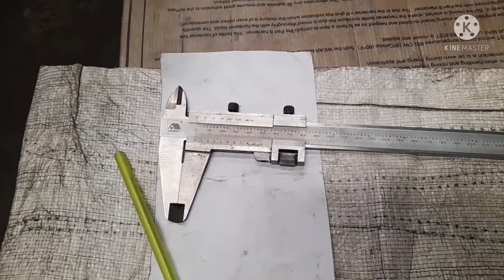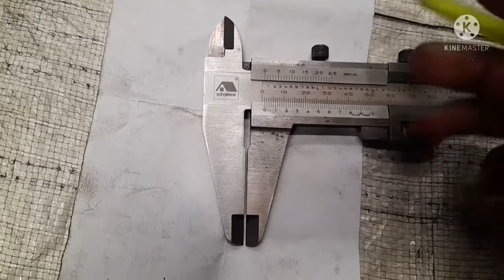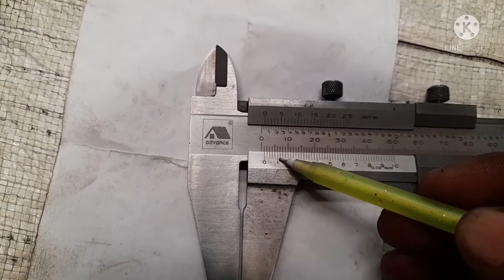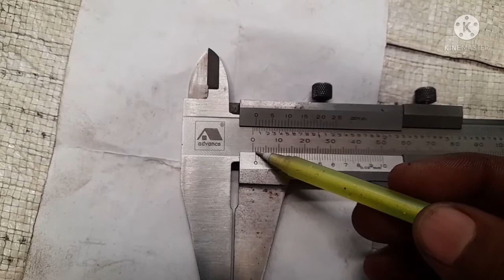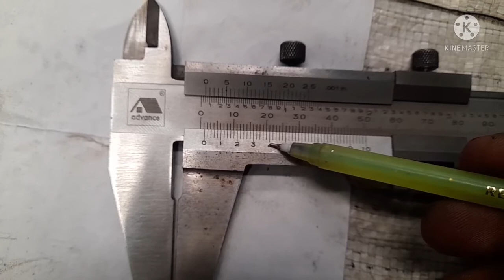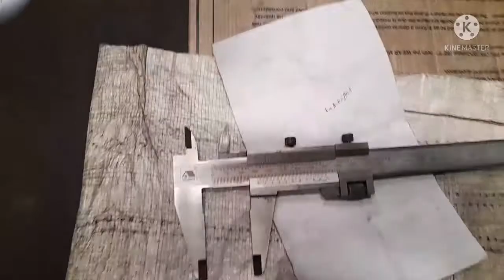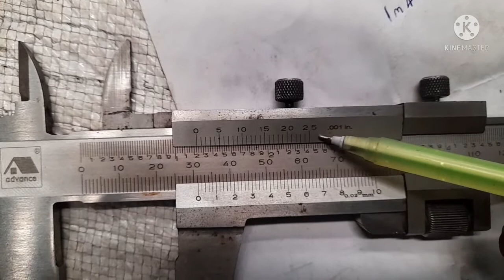1 mint mai varnier calliper study karna sikhe 2022 ka new formula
vernier chalana sikhe
varnier kaise chalate hai
Is 0.02 least count of vernier caliper
vernier caliper least count
बर्नियर कैसे देखा जाता है
वर्नियर कैलीपर्स का लिस्ट काउंट कितना होता है
vernier caliper reading